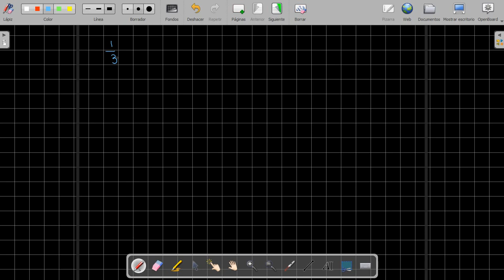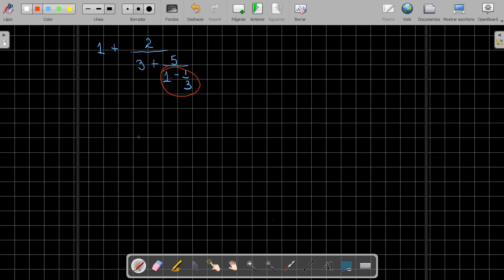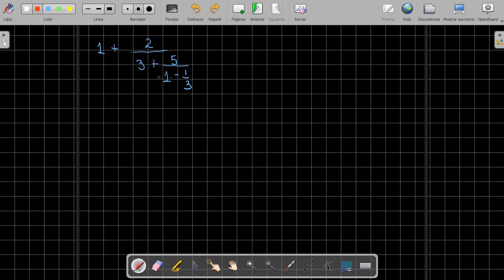OPERACIONES CON FRACCIONES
Operaciones con fraccciones:
Suma y resta con denominador igual y con diferente denominador.

Multiplicación.

División.

Jerarquía de operaciones.

Fracciones complejas.